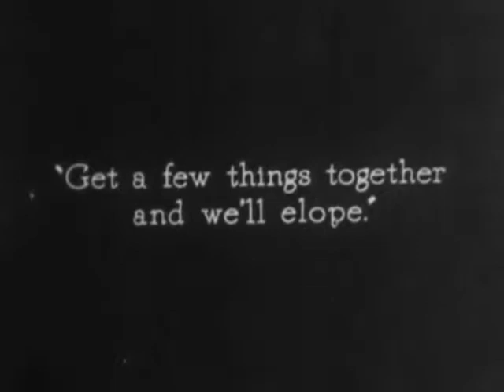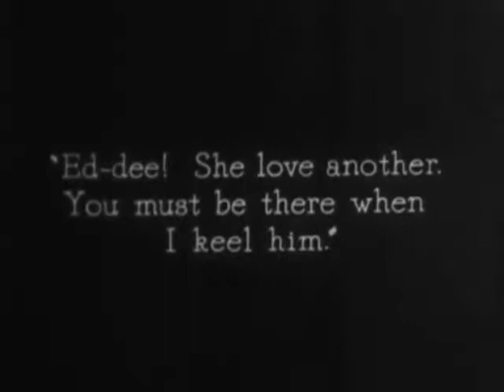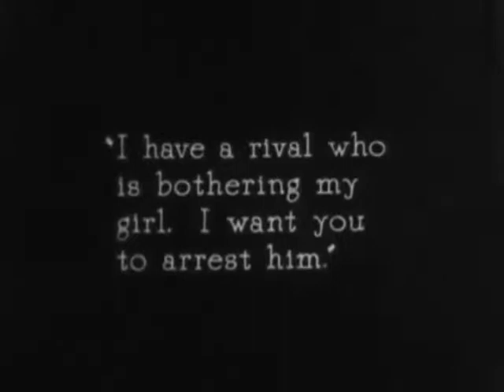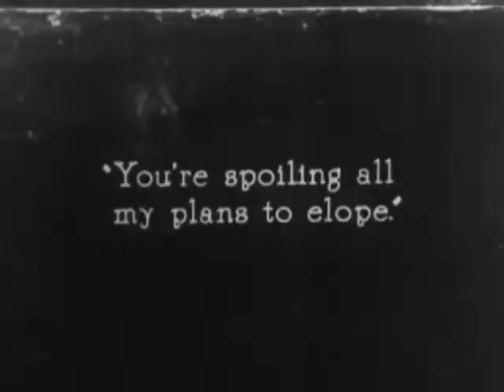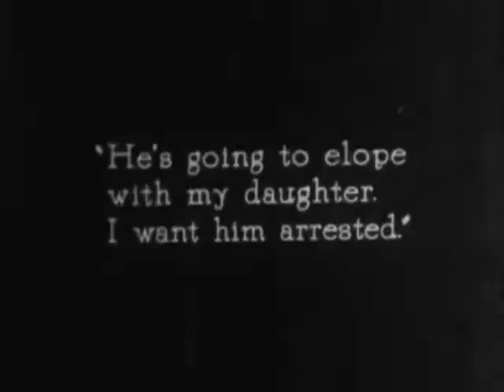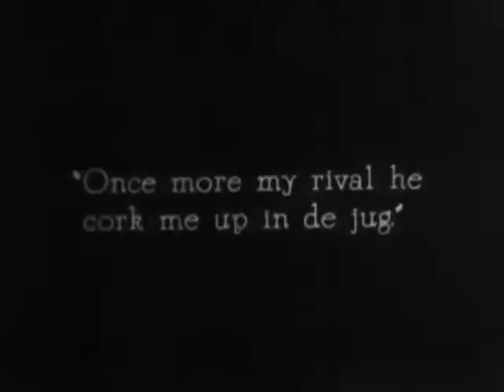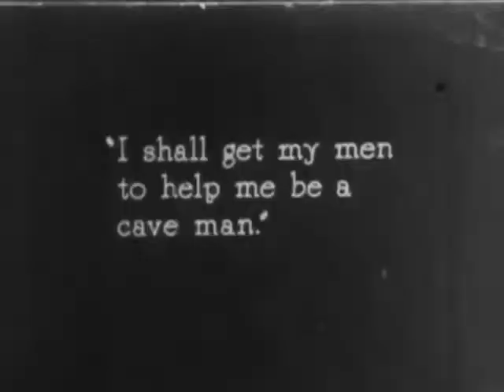Pardon Me Starring Snub Pollard Part 2